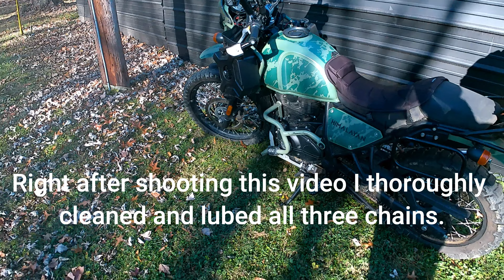Preparations for the 1st Stage of The KAT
Here I discuss a few repairs, a few maintenance things and a few parts both in and not in yet as we (me, Mark and Dale) get all three bikes ready for the first stage of The Kentucky Adventure Tour (Also known as The Kentucky Adventure Trail or the KAT) this upcoming Saturday with me, Dale and Brian riding all three of my bikes on the first stage of The KAT.
Just a brief overview of how the bikes are at the moment, and hinting at some upcoming surprises too!
As soon as filming wrapped for the day I topped off all three bike's oil levels (after warming each motorcycle up first) and very thoroughly cleaned and lubricated all three chains.
I would like to give a special shout out to Kelly Burton and Chris Robinson of Visit London Kentucky! Kelly is a certified super hero and without her guidance and knowledge, beginning this trip wouldn't have materialized this year.
Thanks Kelly-you rock! And thank you Chris for your help too!